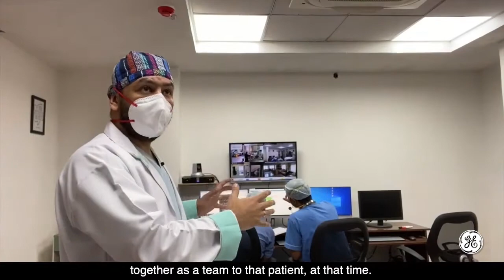Ep. 8 - Tele ICU transforms trajectory of care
“Now they can save a critical patient, where earlier they might have lost them,” says Nurse Devendra at Apex Hospital in Northwestern Jaipur. 5 million people require intensive care in India, but there are only 70,000 ICU beds and a limited number of  qualified clinicians. Now Shailesh Jhawar, Chief Intensivist at Apex Hospital, and his team may have found a solution.

Mikey Kay goes inside Dr. Jhawar’s hospital, to see the 24/7 decision making process his team put in place to assist with intensive care remotely in a hub and spoke model. Watch here.